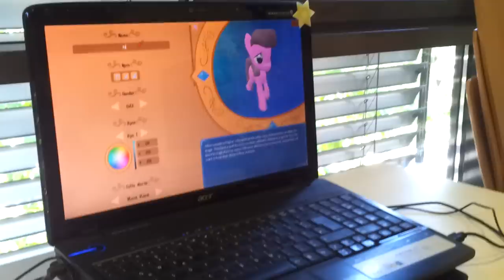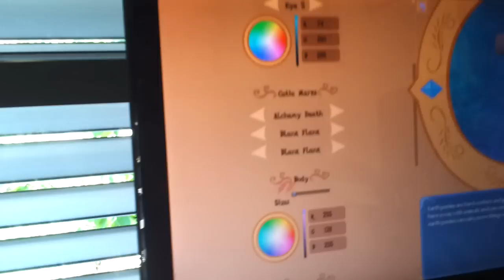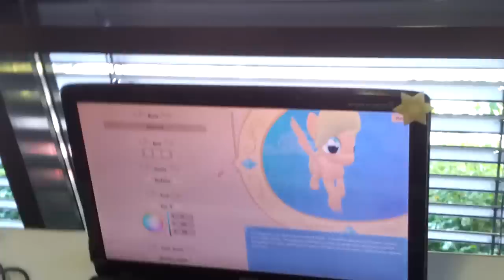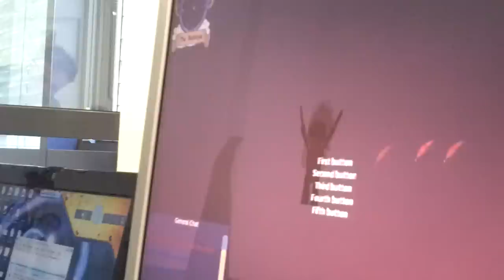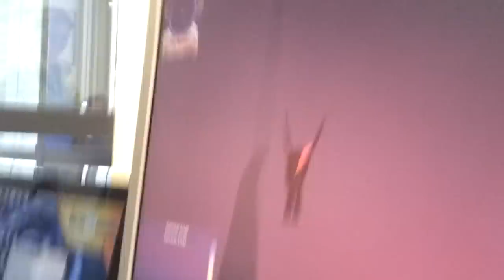Legends of Equestria pre-alpha gameplay (Galacon in Stuttgart 2012)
Thanks for the awesome LoE team for letting us play that long @GalaCon.